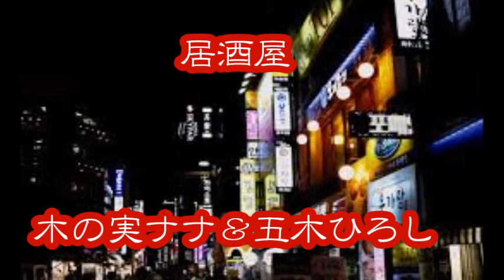居酒屋 木の実ナナ・五木ひろし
居酒屋　作詞　阿久悠　作曲・編曲　大野克夫　歌　木の実ナナ＆五木ひろし